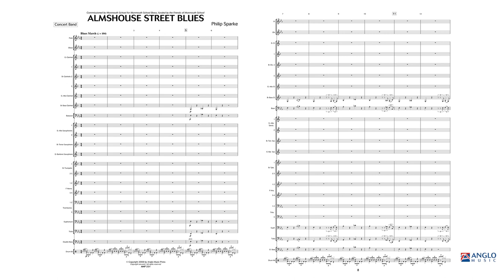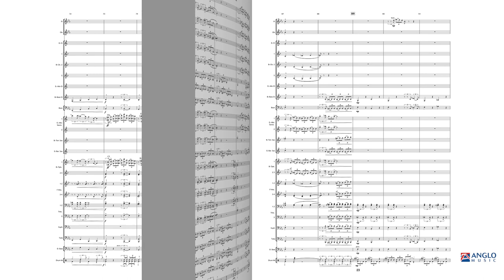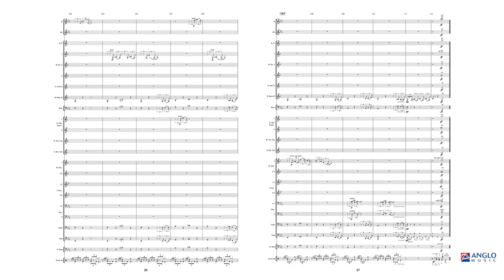Almshouse Street Blues – Philip Sparke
Anglo Music Debut Series Grade 2,5 – Duration: 04:45

In 2007 Philip Sparke was appointed composer-in-residence to Monmouth School, situated on the Welsh/English border. Almshouse Street Blues was written for the brass band of this school, whose members were allowed to vote for which type of piece they would get! Monmouth School is based in Almshouse Street and the town has a thriving summer festival which, alongside blues bands, features a wide variety of music including jazz, soul and rock.
AMP 231-010